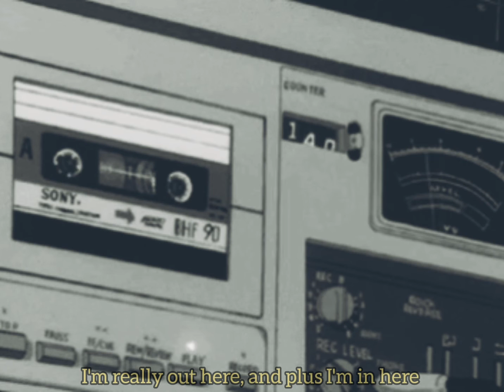ｓｌｏｗｅｄ ｔｏ ｐｅｒｆｅｃｔｉｏｎ - World Hold On - Poetik Justis x Sez On The Beat - [VISUALIZER]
This song was written and recorded back in 2014, it was never released in a digital format. It was part of a series of songs that were released as an exclusive CD collectible along with the BOMBAY RAP CYPHER which featured artists like Divine, Enkore, D'Evil, Kav-E and Poetik Justis!

The song was produced, mixed and mastered by Sez On The Beat, and as always, will remain classic! This is a slowed to perfection version of the track - you will not find the original version unless you have owned it on CD!